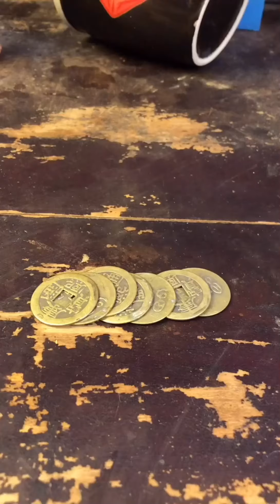Mukbang White Wine & Creamy meat #2 | China Food - Scorefood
Eating Challenge